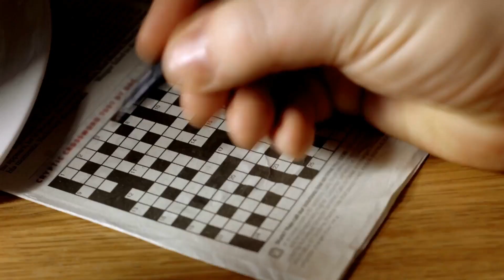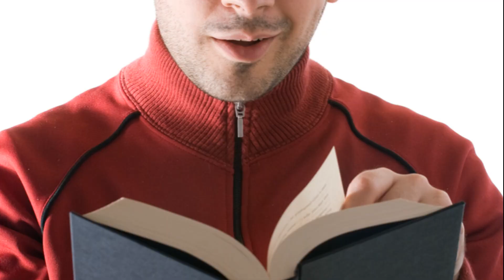Unveiling the Unusual 10 Mind Boggling Facts You Never Knew! | Part3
Fact: The first oranges weren’t orange
Fact: There’s only one letter that doesn’t appear in any U.S. state name
Fact: A cow-bison hybrid is called a beefalo
Fact: Scotland has 421 words for snow
Fact: Peanuts aren’t technically nuts
Fact: Armadillo shells are bulletproof
Fact: Firefighters use wetting agents to make water wetter
Fact: The longest English word is 189,819 letters long
Fact: Some octopus species lay 56,000 eggs at a time
Fact: Cats have fewer toes on their back paws